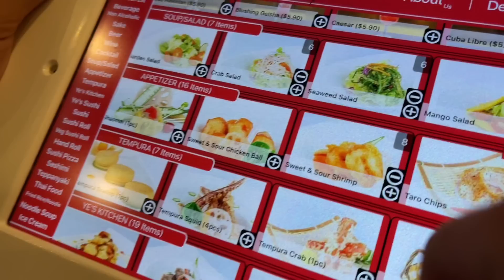O ZI DE VARA (REVEDEREA CU NASII DIN ROMANIA!!) (IDO_VLOG)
Buna seara! Vlogul asta este un daily vlog de la noi, unde am fost în piscina, și am stat cu nașii care au venit din Ro, și am fost la un restaurant de sushi!!